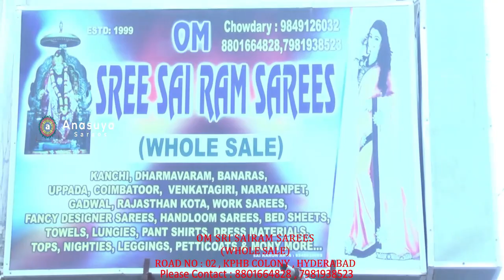లేటెస్ట్ ఫ్యాషన్ మోనిక సిల్క్ చీరలు Trendy Desinary Latest Monika Silk Sarees